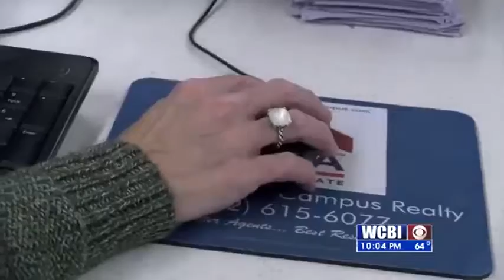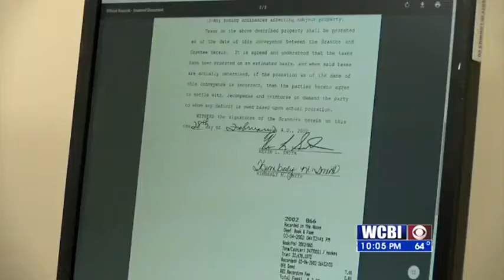Chancery Changes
The Oktibbeha County Chancery Clerk's office is one of the latest to utilize electronic filing of court records.